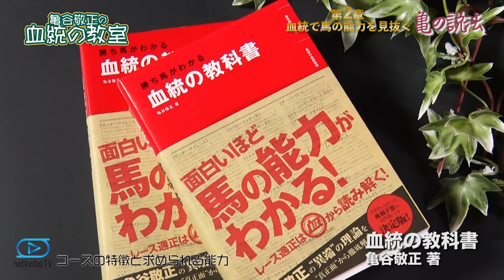血統とコース特徴の深ぁ～い関連性とは？/亀谷敬正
血統を通じて、競馬を楽しむ。血統を知れば、競馬が楽しい！

YouTuberを目指して!?人生最高の娯楽「競馬」と「血統」のコンダクター・亀谷敬正がプロデュースする「血統の教室」！

著書『血統の教科書』をもとにして、過去の結果を検証。その内容を振り返りつつ、そこで判明した血統的な傾向を、今後の馬券戦略に役立ててもらおうというコーナーが『亀の説法』です。今回は宝塚記念やスプリントGIを例にとり、「血統と環境の関連性」について追究していきます。

「日米欧、それぞれの地域で特定の血統に偏るのは必然だった！？」
「スプリントGIでサンデー系が結果を残せない理由とは？」

血統と環境にまつわる“切っても切れない関係”について、血統のカリスマ・亀谷敬正が解説していきます。ぜひ今後の予想にお役立てください。

「血統の教室」では、亀谷敬正への質問を大募集中です。

■出演者
亀谷敬正
血統馬券予想理論『血統ビーム』の提唱者で、『ブラッドバイアス』『大系統』『小系統』などの血統予想用語、概念の作者。血統ビームの革新性は20世紀末の競馬予想界に衝撃を与え、現在は競馬ファン、競馬評論家に多大な影響を与え続けている。

シンプル 西野晶雄
サンミュージック所属コンビ『シンプル』で活躍中。 元々は恋愛小説家というコンビ名だった。 お酒と競馬とタイガースとアイドルが大好き。